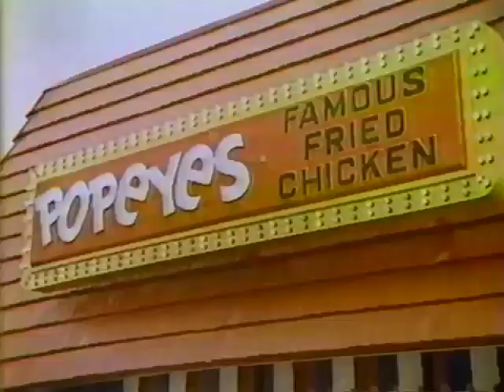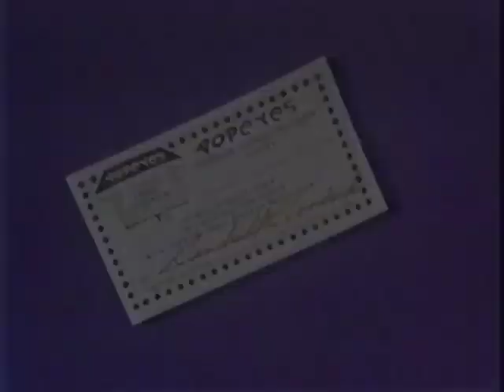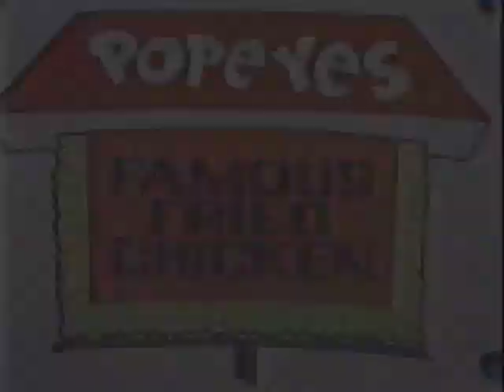Popeye and Pals - 1980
An episode of "Popeye and Pals" that was broadcast in 1980 on WWL TV in New Orleans on Saturday mornings.  This contains the interviews and commercials (everything except the Popeye cartoons).